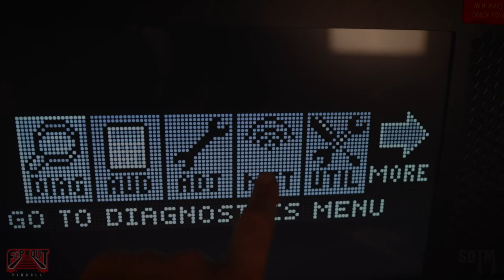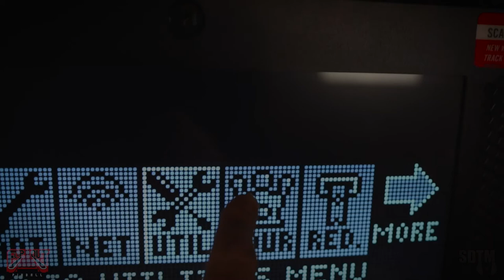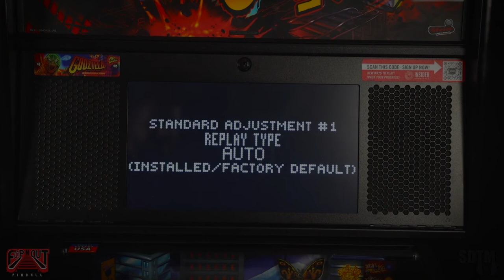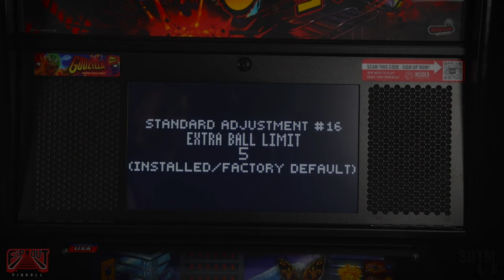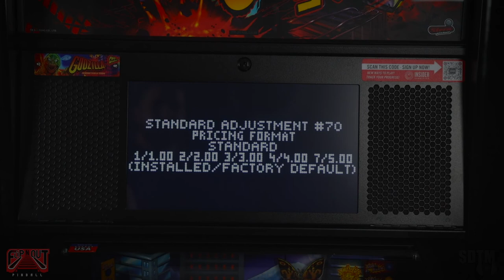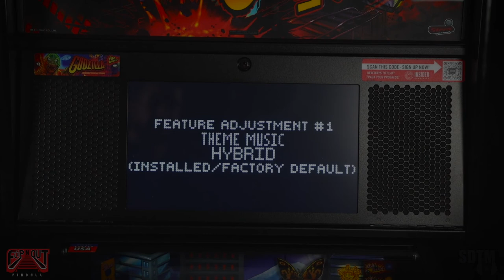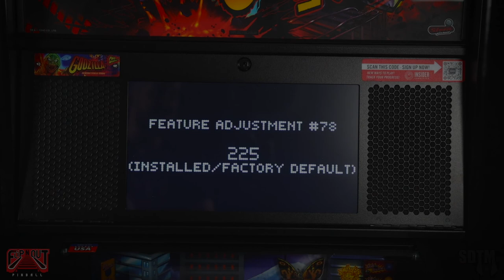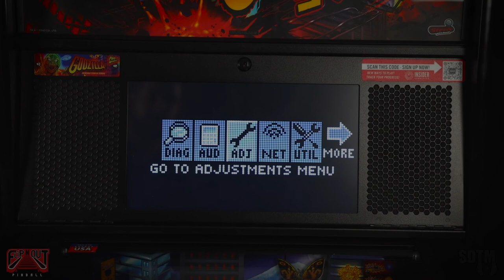The Complete Guide To Unboxing & Setting Up A New Pinball Machine (Flip N Out Pinball, 2021)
The Complete Guide To Unboxing & Setting Up A New Pinball Machine

Flip N Out Zach presents a comprehensive, step-by-step guide on how to properly unbox and setup a new pinball machine.

Purchase your very own brand new pinball machine from Flip N Out Pinball